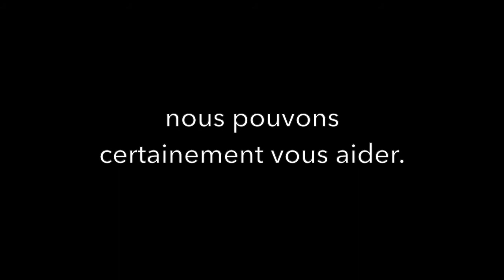Réfugiés ukrainiens : don de matériel pédagogique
Vous travaillez pour ou avec une association, une fondation, une ONG… ou toute autre structure qui a accueilli des réfugiés ukrainiens ? Vous travaillez déjà avec nos ouvrages mais il vous manque des exemplaires pour les nouveaux arrivants ? Nous pouvons certainement vous aider, alors contactez-nous !